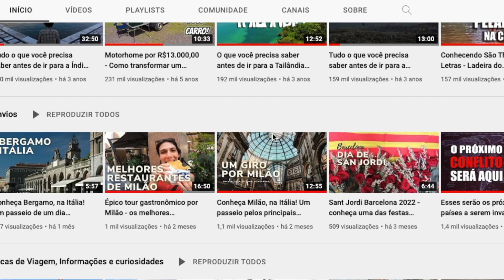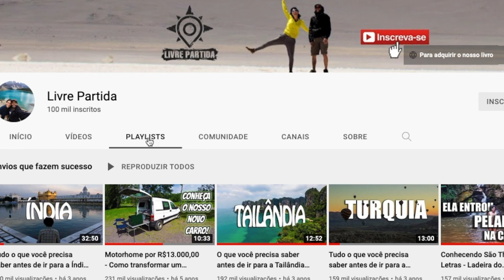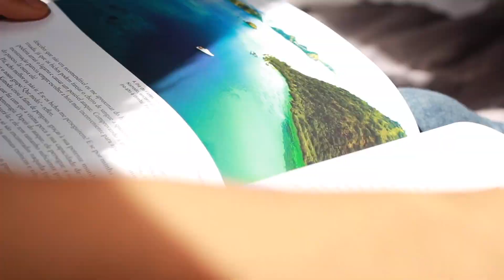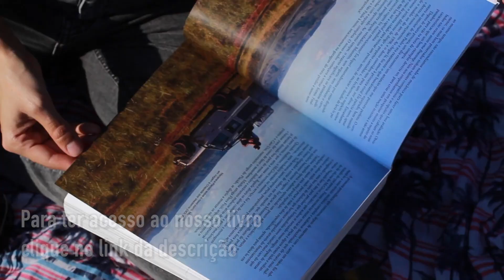Chegamos nos 100K !! Quais serãos os nossos planos daqui pra frente?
Livro “Livre Partida: causos e contos de uma viagem pelo mundo” Conheça a nossa história, com causos inéditos e muita inspiração. No nosso livro contamos a real sobre largar tudo e viajar pelo mundo.

- Gostou das dicas e quer viajar pelo mundo? Faça-se no nosso curso online “Como fazer grandes viagens pelo mundo” e aprenda como planejar, juntar dinheiro, economizar esse grande sonho.

- Gostou do nosso estilo de vida? Veja que legal a metodologia que ensinamos, com técnicas para respirar melhor, treinar o seu corpo, se alimentar de maneira mais saudável e meditar!

- Sobre nós: Livre Partida foi idealizado por Mariana Beluco e Plácido Salles e hoje é uma das referências em viagem de longo prazo no Brasil. Já publicamos cerca de 400 vídeos no YouTube, um livro, um curso digital e um ebook que, juntos, alimentam de muitos de pessoas a tirar do papel o sonho de viajar. Ainda, damos palestras e proporcionamos experiências gastronômicas com pratos típicos dos lugares que já visitamos - 57 países em nossa volta ao mundo - com exposição de fotos e muita conversa sobre realização de sonhos. Hoje, somos empreendedores digitais e trabalhamos enquanto viajamos.